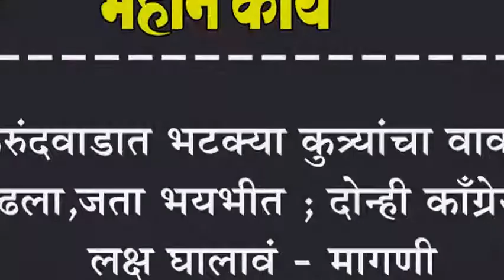कुरुंदवाडात भटक्या कुत्र्यांचा वावर वाढला,जनता भयभीत ; दोन्ही काँग्रेसनं लक्ष घालावं - मागणी